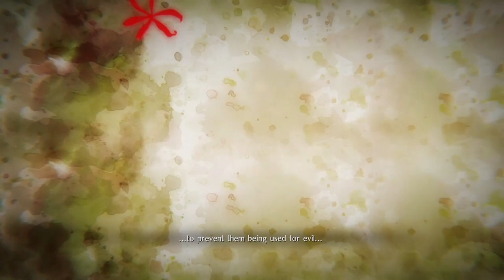Nioh 2/仁王2 Beginner Guides Series, Tips and Tricks [Part 2]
We are back once again to Xelod University! Here is part 2 of the video and next first region main mission Viper's Sanctum, I have covered and explained all important stuff while playing, showed enemies, bosses moveset and much more!

All time stamps are below, however whole this video is as an guide where I was going through missions, menu etc. and explaining and showing stuff.
Content:
00:00 Beginning
2:00 Overall info regarding to Side mission
3:03 Main mission second tab explanation
4:00 The Viper's Sanctum
5:30 Antidote for poison cure
7:06 Summoning Visitors&Training Ground, Soul Cores
8:25 Soul Core Information
12:12 Importance of matching Guardian Spirit Type Color
18:20 Guidance in terms of possible ways to go
21:40 Burst Attacks of Ninja Human Enemy (Explanation)
30:30 Axe Yokai in Dark realm (Moveset, Openings, Burst Counters)
37:20 Recap of Mimic Chest (How to recognize it and what to do)
39:15 Super Good early Set that you can use - Shinto Priest
42:20 Tips and Tricks to find your enemies behind the doors
44:20 Aberrant Solider (Moveset, Openings, Burst Counters)
52:50 Ninja Hair Lock what to learn next in Ninjutsu Tree
54:55 Medicie : Seven-Herb Pills I and Anti-Toxin Pills Importance
1:00:00 Info Regarding to Death, how to retrieve your spirit amrita etc.
1:01:54 More info about new Soul Cores, Soul Rank, Fusing
1:04:20 Ready Jutsu Info
1:06:35 Shiftiling tree skill upgrade guidance
1:10:40 Tip on how to prevent being hit in out Ki State
1:14:20 Running attack explanation
1:16:45 Nureonna (Moveset, Openings, Burst Counters)
1:23:55 Hanging Enemy, How to deal with them
1:26:30 Living Wall Nurikabe Recap (Moveset, Openings, Burst Counters)
1:29:28 Onmyo Hair Lock what to learn next in Onmyo Tree
1:31:05 What next Katana skills to learn
1:33:30 Recap on Enki
1:39:05 First Corruption Weapon (Info regarding to Corruption element)
1:40:40 Tip how to get rid of poison in this area (Importance of removing poison pools)
1:42:15 Recap on Nureonna enemy
1:45:10 First Snake Statue
1:46:05 Toxic Slime, How to deal with it?
1:46:44 Sudama, Why not to give salt to her?
1:49:55 Yoki with Sword, Safe time to drink elixir, fight showcase
1:51:30 Second Snake Statue
1:53:55 Enki enemy showcase recap
1:55:05 Ippon enemy showcase and recap
1:57:42 Third Snake Statue (Dispel Dark Realm), multi enemy fight
2:01:22 Green Active Skills explanation and demonstration
2:13:30 Yatsu No Kami Boss Fight (Moveset, Openings, Burst Counters)
2:28:35 Clan that goes pretty well with Shinto Priest set
2:30:00 Ninjutsu and Onmyo Dojo
Thank you for continuous support and watching!